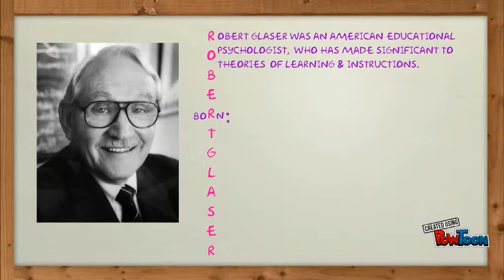ROBERT GLASER 1